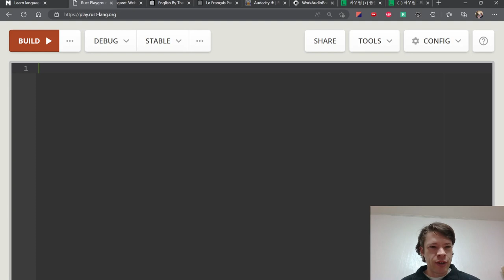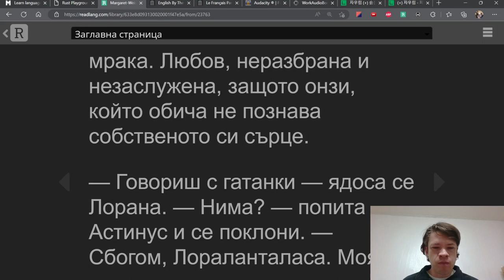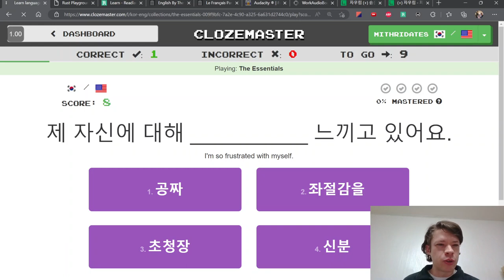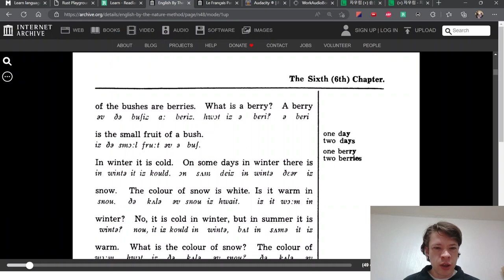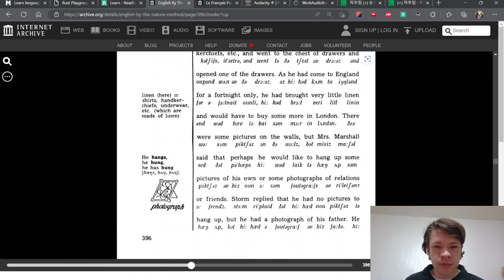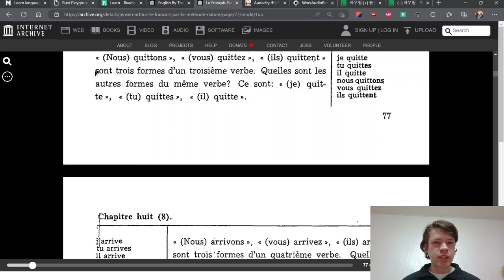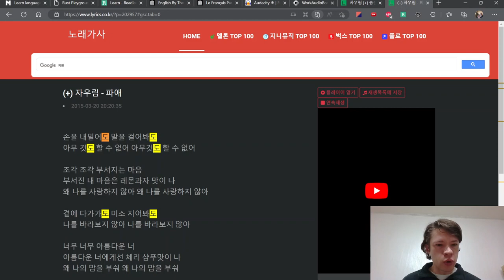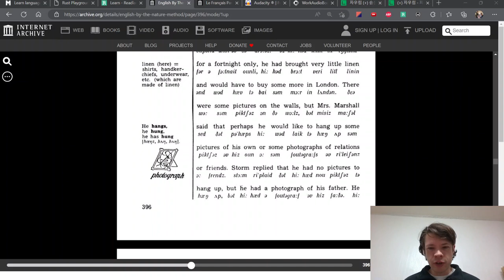언어학습: 침묵 기간이 길어도 (길수록?) 좋아요!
1997년부터 언어 중독자인 저의 언어학습의 일상 소개!

"The results show that the more English words the students read, the higher TOEIC scores they achieve. Those who read more than 300,000 words start to show a significant increase in their TOEIC scores. Those who read more than one million words over the four-year duration of the reading program have achieved test scores comparable to students with one yearʼs experience of studying abroad."